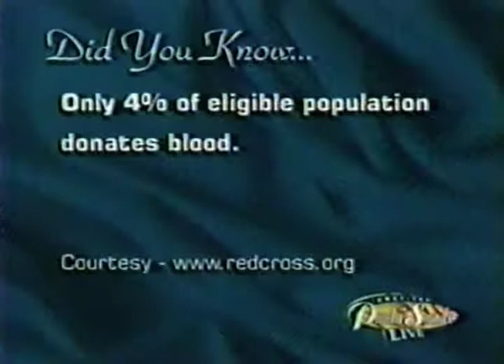Cabaret Diosa - Paula Sands Show - 01/13/00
Early morning TV appearance, somewhere in Quad cities area I think... Amusing... Contains "Kooky Mambo" (Sherman/Feder) and "Bilongo".